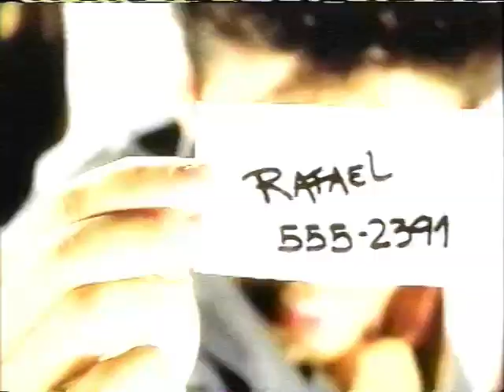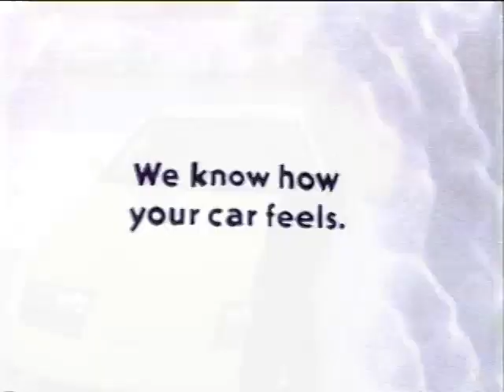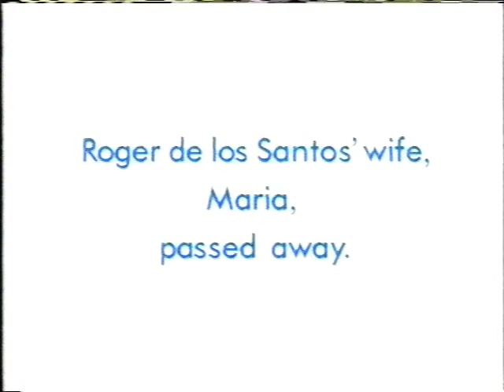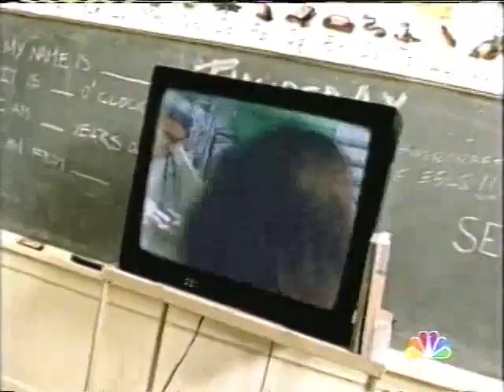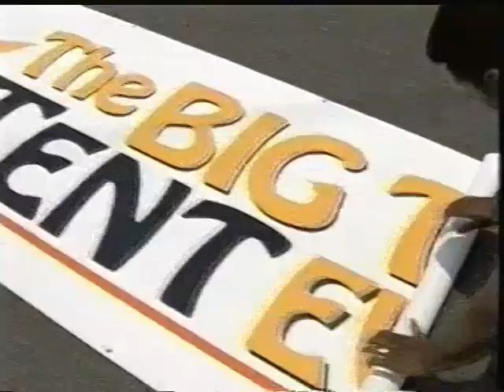NBC - Television Commercial Block (1998) - 12